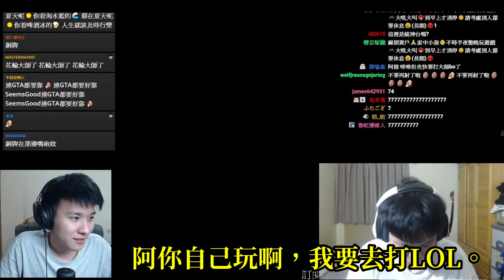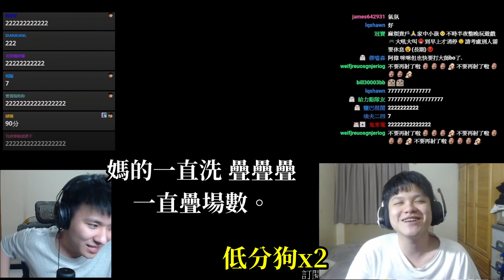冠緯.RB世誠-小朋友半夜吵架